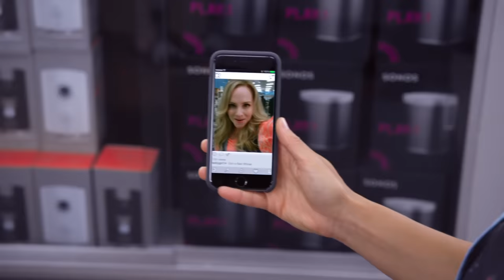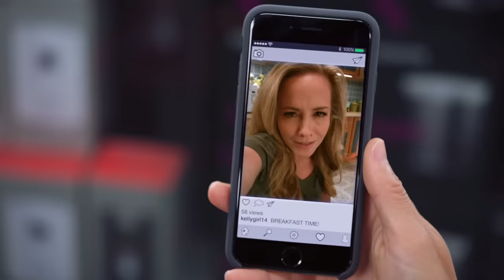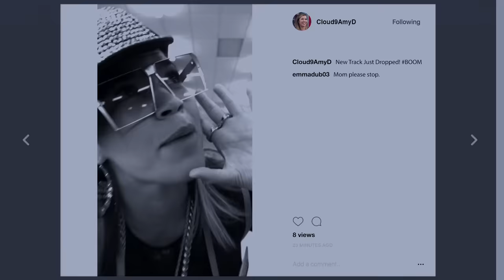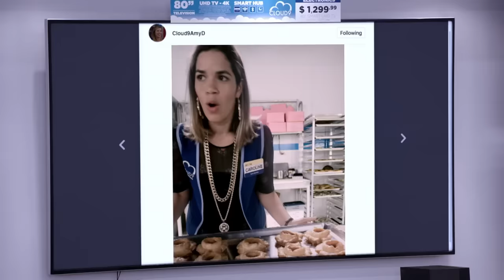You could get 100 people to watch anything - Superstore